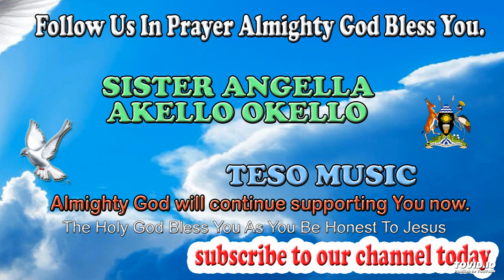ONOKI AKIM NAKA YESU BY SISTER ANGELLA AKELLO OKELLO